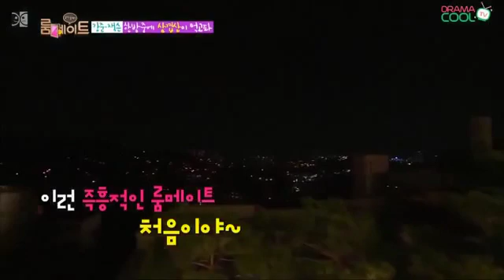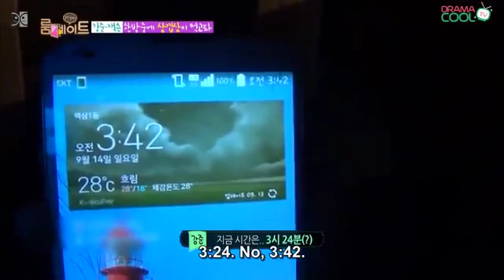Episode+2 (S2)Rooммate_2